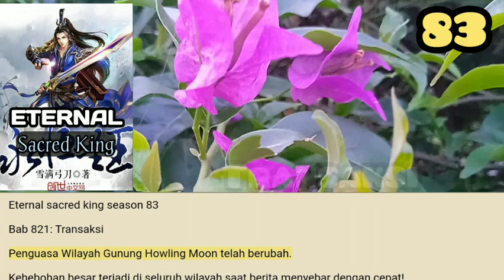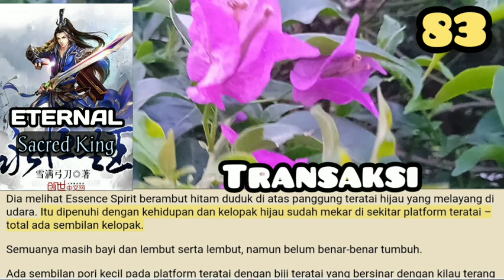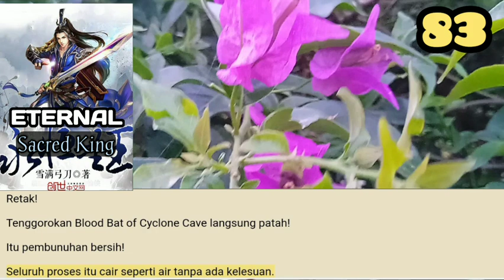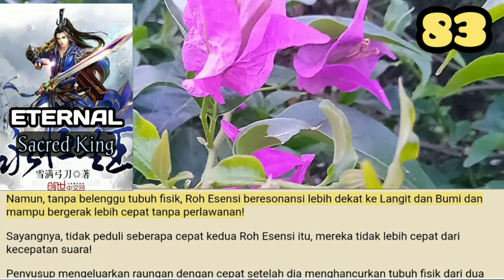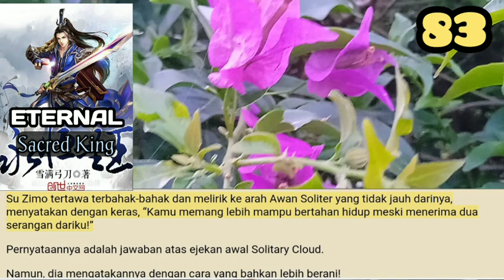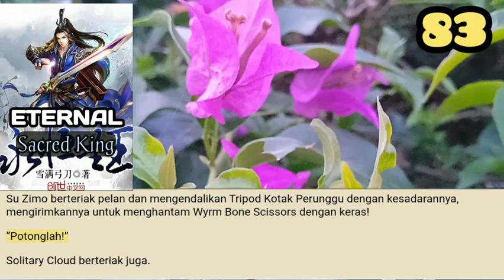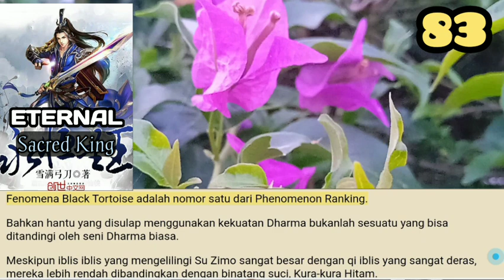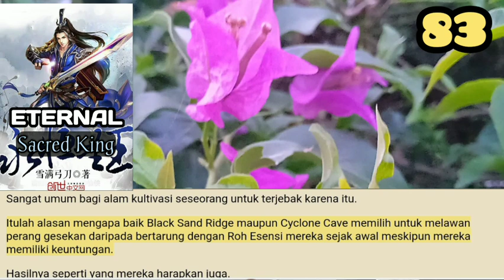Transaksi, Eternal Sacred King 83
Alasan mengapa Su Zimo tidak muncul bukanlah karena dia ingin mempertahankan front misterius. Setelah dia menaklukkan Serigala Hitam dan Chan Ruyi beberapa hari yang lalu, dia merasakan sedikit keributan dalam kesadaran rohnya.
Dia harus menjalani pengasingan!

storian gallery